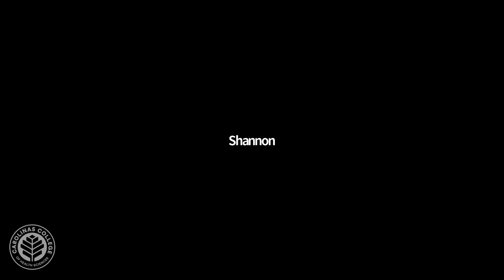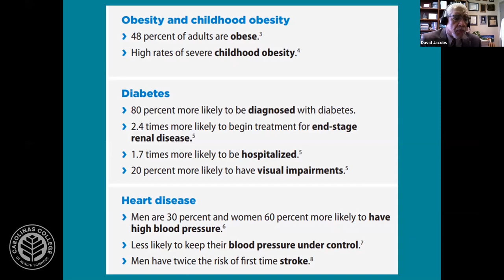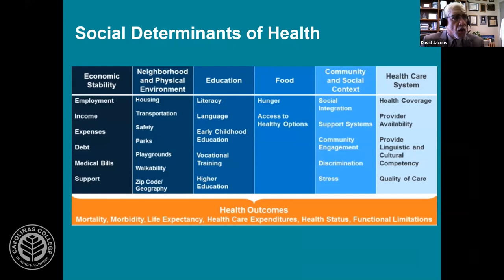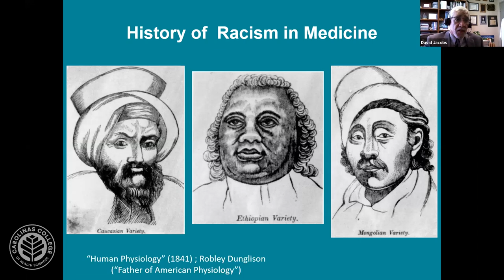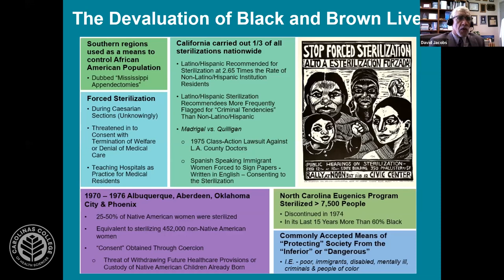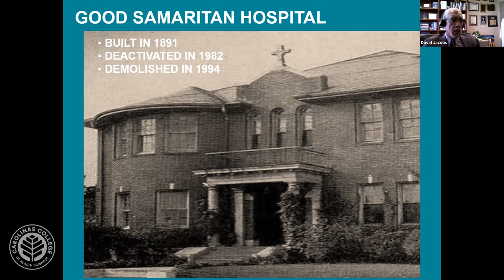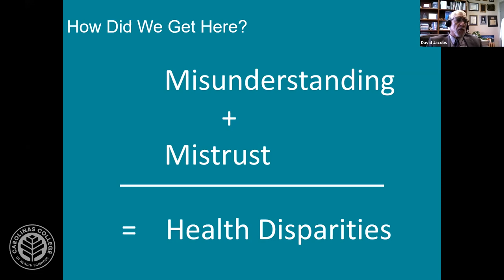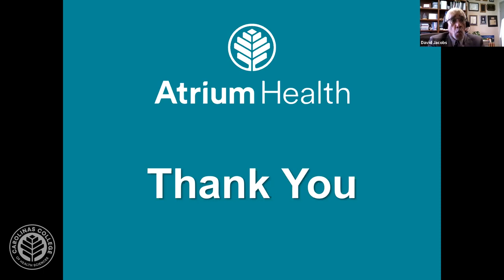Carolinas College presents "Injustice in Health: Finding the Cure for Healthcare Inequalities."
To mark Martin Luther King Jr. Day, the Carolinas College Diversity and Inclusion Committee hosted an event, "Injustice in Health," which explored healthcare inequalities and featured keynote speaker Dr. David Jacobs of Atrium Health.

For more D&I resources, check out Atrium Health's Racial Justice Toolkit